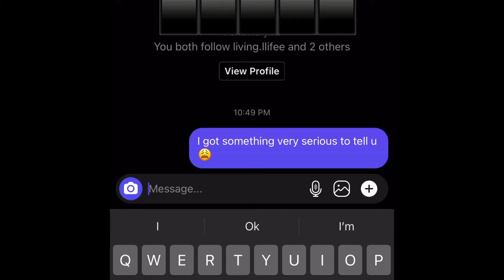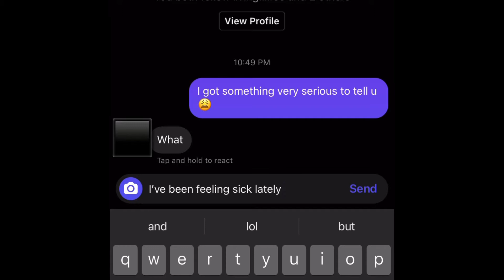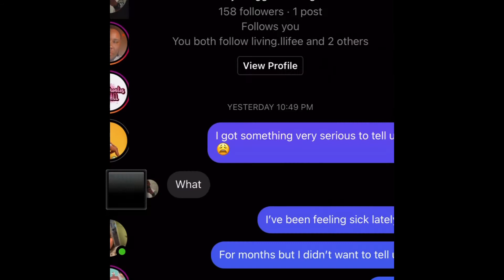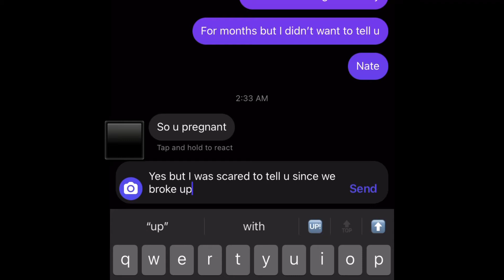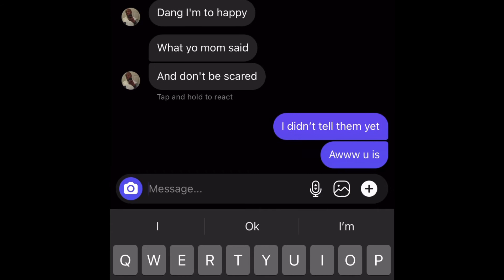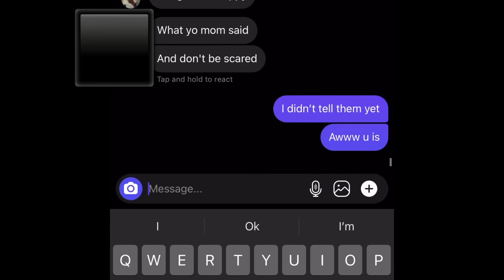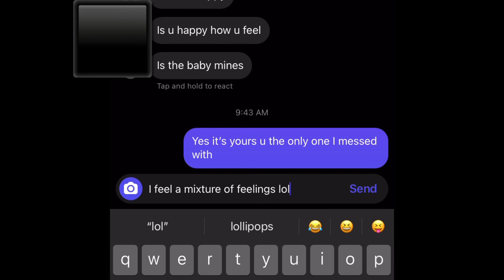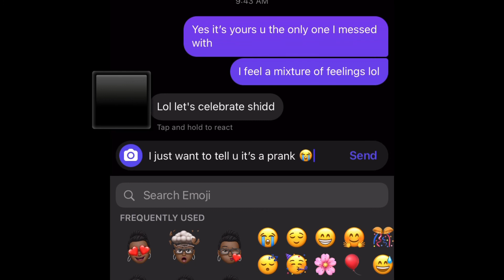Vlogmas Day 3: Telling my “EX” I’m Pregnant Prank (cute reaction ig)😈🤡